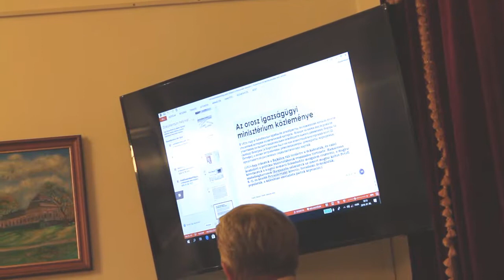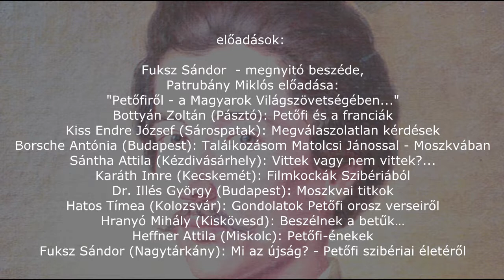PETŐFI-KONFERENCIA, 05. rész, 2019. július 5-7. Bély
PETŐFI-KONFERENCIA
 2019. július 5-7.

Helyszín: Bély ( Bieľ ) - Felvidék (Szlovákia)

05. rész

Sántha Attila (Kézdivásárhely):
Vittek vagy nem vittek?...

előadások:

Fuksz Sándor  - megnyitó beszéde,
Patrubány Miklós előadása:
"Petőfiről - a Magyarok Világszövetségében..."
Bottyán Zoltán (Pásztó): Petőfi és a franciák
Kiss Endre József (Sárospatak): Megválaszolatlan kérdések
Borsche Antónia (Budapest): Találkozásom Matolcsi Jánossal - Moszkvában
Sántha Attila (Kézdivásárhely): Vittek vagy nem vittek?...
Karáth Imre (Kecskemét): Filmkockák Szibériából
Dr. Illés György (Budapest): Moszkvai titkok
Hatos Tímea (Kolozsvár): Gondolatok Petőfi orosz verseiről
Hranyó Mihály (Kiskövesd): Beszélnek a betűk…
Heffner Attila (Miskolc): Petőfi-énekek
Fuksz Sándor (Nagytárkány): Mi az újság? - Petőfi szibériai életéről

Rendező:
Fuksz Sándor - Petőfi Intézet

Zene, film:
Heffner Attila

SPIRITUAL TELEVÍZIÓ